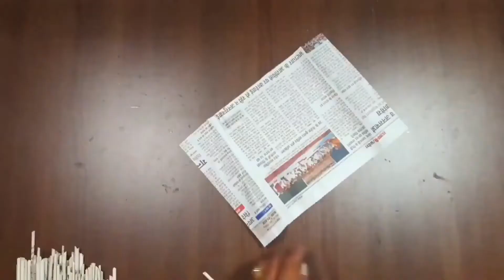2 Unique Paper Flower Wall Hanging | Wall Decor Idea | Paper Craft | Home Decor Idea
2 Unique Paper Flower Wall Hanging | Wall Decor Idea | Paper Craft | Wall Hanging | Home Decor Idea

1. YOUTUBE :- @artssonmayur

2. INSTAGRAM :- @artssonmegicul

3. TWITTER :- @artssonmegicul